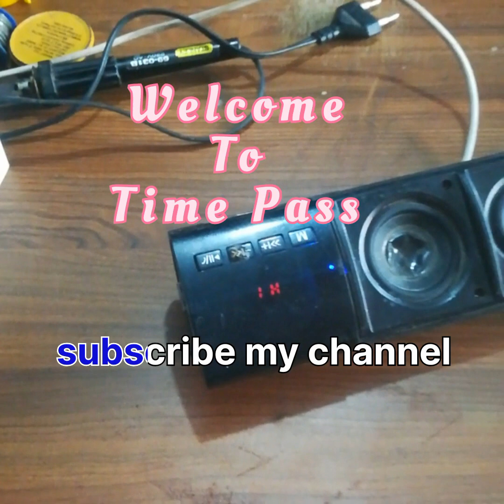bluetooth speaker charger pin and CC board damage using different solution.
bluetooth speaker charger pin and cc board damage so different solution in using charging method